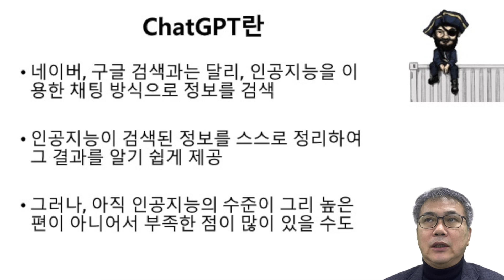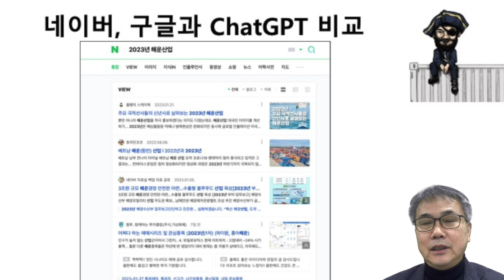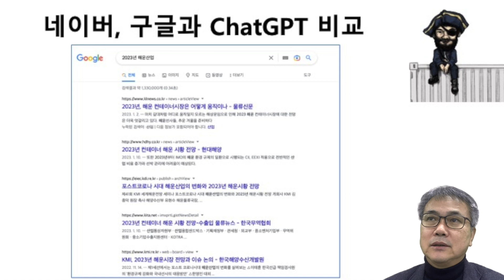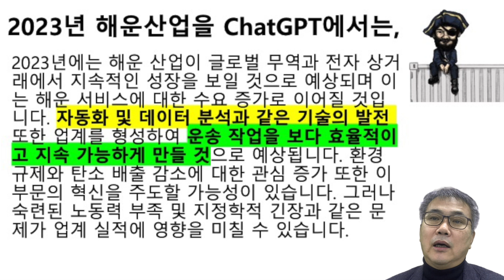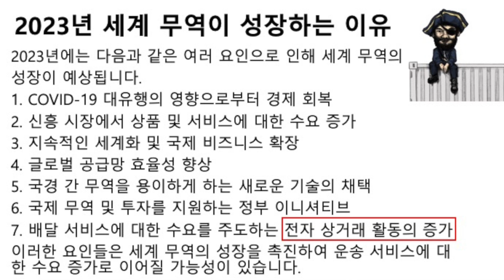ChatGPT에 2023년 해운산업을 묻다